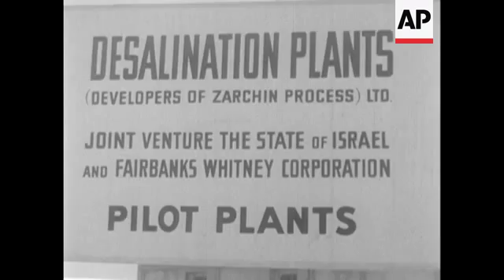SEA WATER - NO SOUND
Sea. Plant building. Sign. Man opens gates. Mr Zarchin and engineer. Desalination equipment. Engineers at work. Sample bottle. Sea hitting rocks.